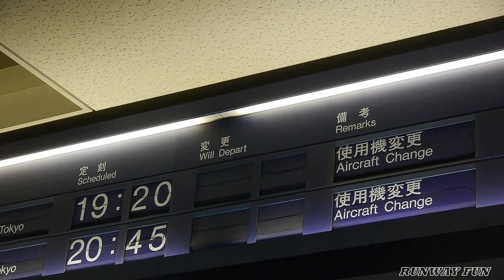機窓 マジックアワー Magic hour air view 広島～羽田 HIJ-HND ANA 651 Boeing 777-200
広島空港発羽田空港行
ANA 651便
JA809A
のAair viewです。

本当はB-787の予定だったのがシップチェンジになっちゃいました(涙）

‹機材情報›
全日空 - All Nippon Airways [NH/ANA]
Boeing 777-200 (Boeing 777-281)
JA711A
製造番号(cn)：33406/482